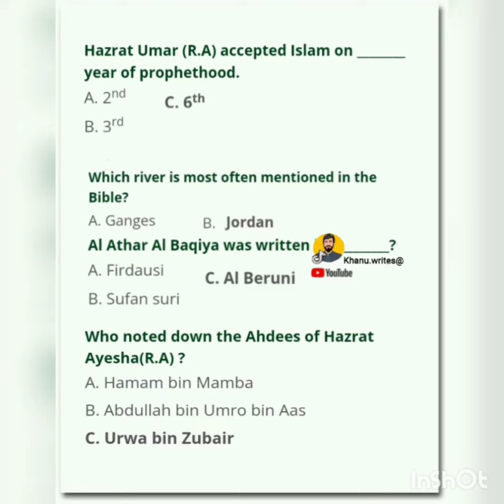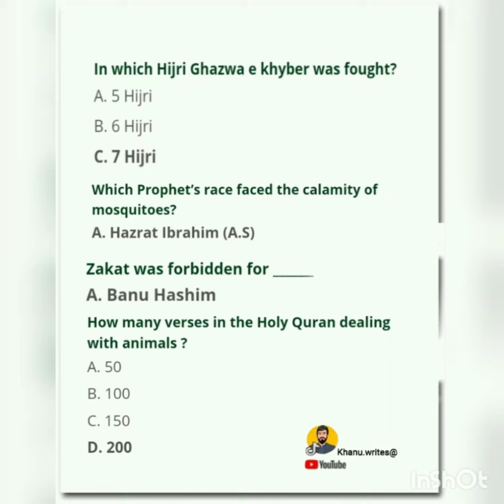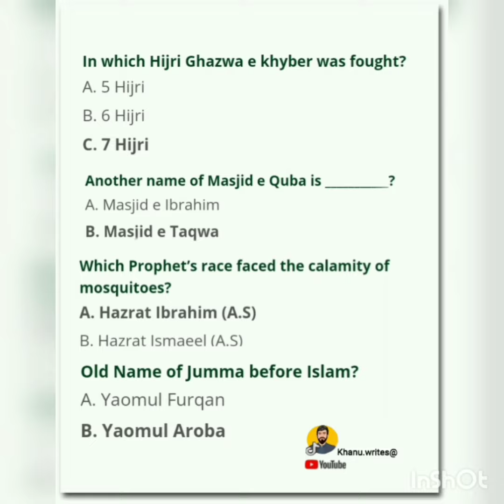PPSC FPSC most repeated Islamyat Mcqs ,Series 1|Dailly Dose